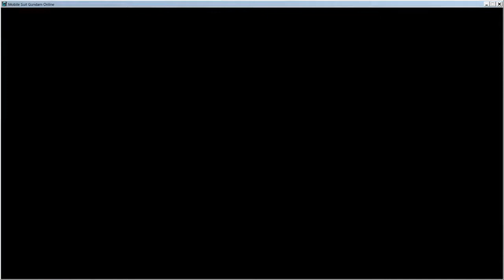【ガンダムオンライン】 Gundam Online: 鉱山都市 Mining City - City Blitz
A map layout that has recently appeared, 2 bases, with one being a ship, it's interesting in that you see at the start I try shooting down the Feddie ship only to realize it's very high up, still a nice action packed map that puts the two sides in a nice close combat scenario

Suits used:
MS-06J Zaku II J type
MS-07B Gouf
MS-06S Zaku II Commander
MS-06F Zaku II F type (Assault variant)